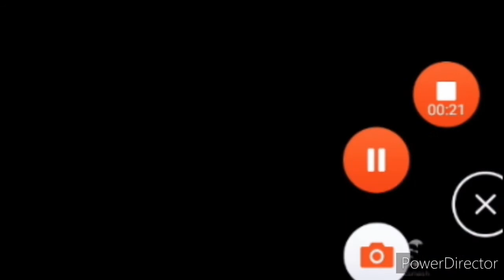tmn/super ecran/the movie central/the cp co./omifilm/W corp./spt (2020)